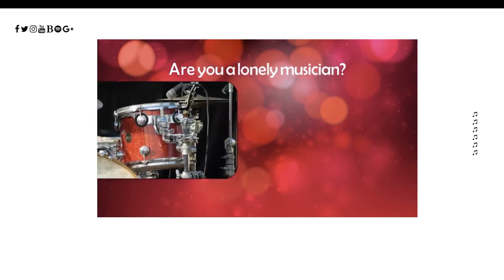New Frontiers Entrepreneur Programme 2017 - JAMFOREST